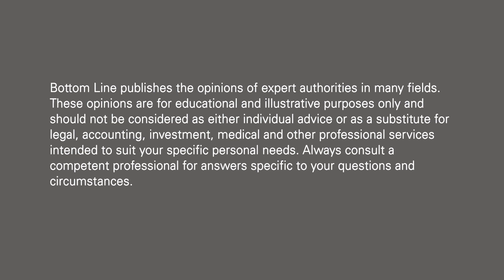Opioids and Pain Management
David Sherer, MD, is an American physician, inventor, and author. He currently practices anesthesiology in the suburbs of Washington D.C. and is a tireless advocate for hospitalized patients. For more great tips from Dr. Sherer, check out his other videos and Bottom Line blog “What Your Doctor Isn’t Telling You.”

Almost 15 million people around the world are addicted to opioid painkillers. While much attention is being paid to the dangers of overdoses and weaning people off of these medications, it also is important for patients to protect themselves from these drugs before they ever start taking them. In this video, Dr. David Sherer, anesthesiologist and author of Bottom Line’s What Your Doctor Isn’t Telling You blog, discusses opioid painkillers…why they are used and abused…and what people can do to avoid getting in trouble with these drugs. To this end, Dr. Sherer suggests that doctors and patients both need to be made aware of the dangers of opioid painkillers and physicians need to continue to explore other, multimodal methods of pain management.